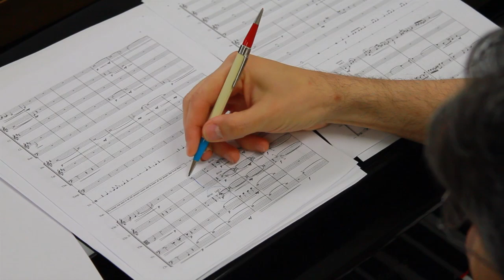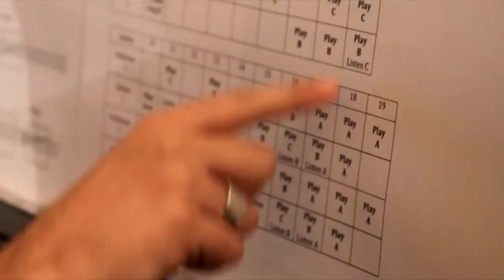Music Professor Yiorgos Vassilandonakis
Professor Yiorgos Vassilandonakis talks about studying music composition at the College of Charleston. An active and diverse training in contemporary music combined with performance opportunities and interdisciplinary coursework prepares composers for graduate studies or careers in the field.